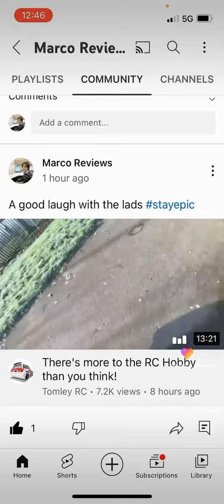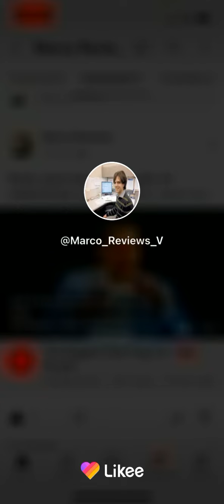YouTube algorithm canceled my long form audio will it kill my short audio too Comedy 5